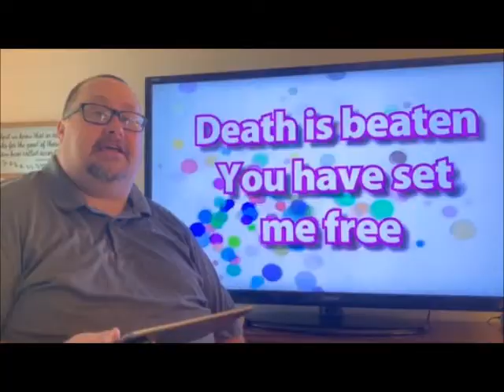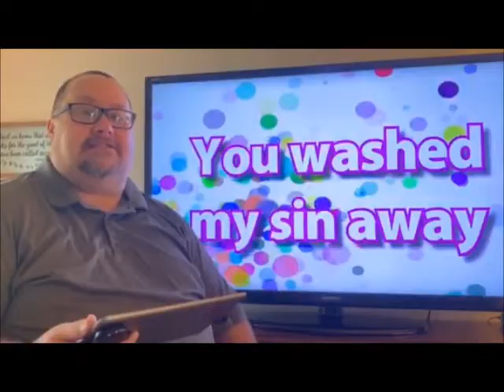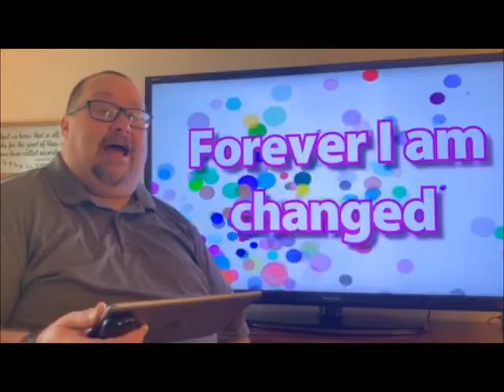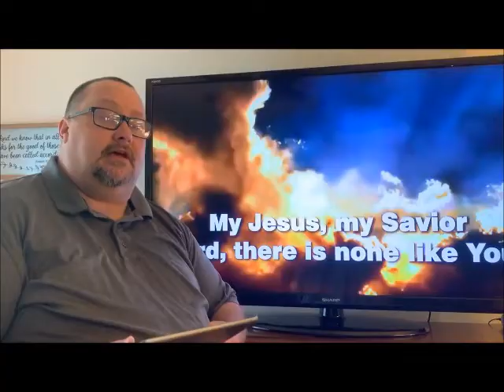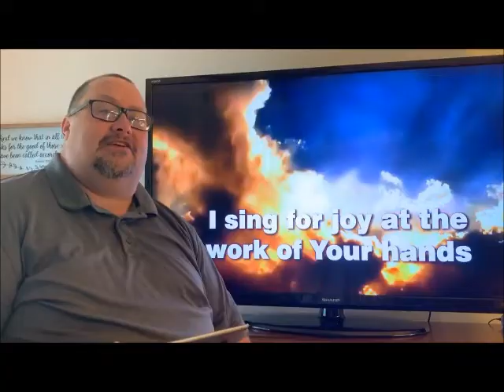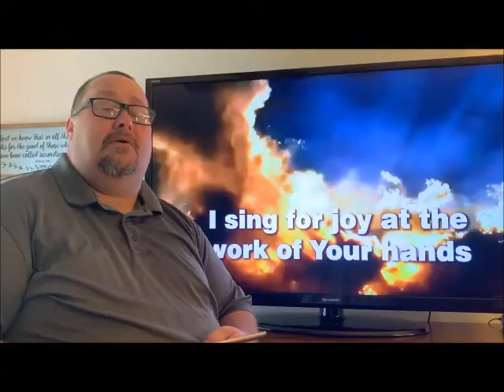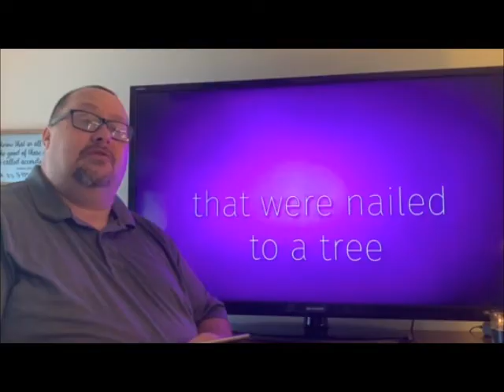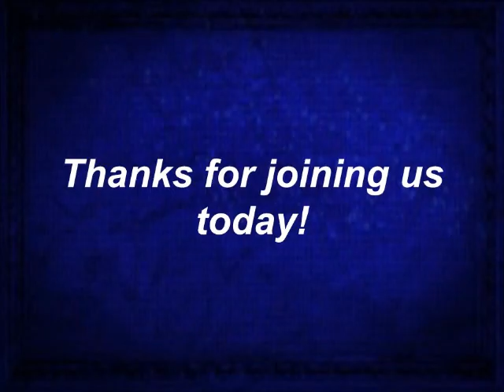Zanesville First Church of the Nazarene Morning Service 2020-05-17